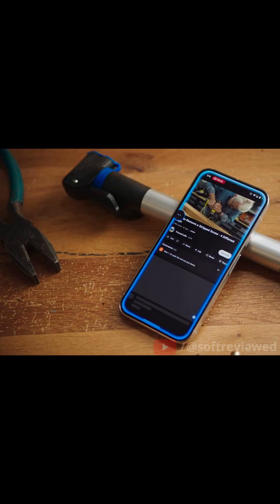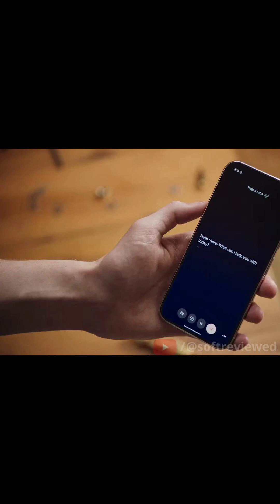🛠️ AI Bike Mechanic?! Project Astra Fixes & Finds Parts!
See how the Project Astra research prototype helps with a Huffy mountain bike repair! This AI assistant finds user manuals, searches YouTube for how-to videos (like fixing a stripped screw with a rubber band), checks emails for specific details (like a 3/8 inch hexnut size), and even calls a local bike shop for a spare tension screw. It also remembers conversation context after interruptions! Imagine how helpful this could be for everyday tasks and finding delightful new recommendations. What complex task would you want an AI assistant like this to tackle for you?